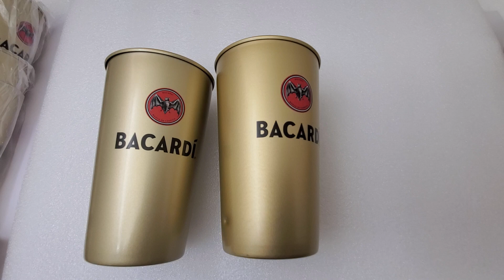Bacardi Cups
Our main products are corkscrew, wine & spirit accessories, We also provide OEM / ODM services for a wide range of items and we are welcome for any customization request you have.

Technical drawing, and samples, with few days.